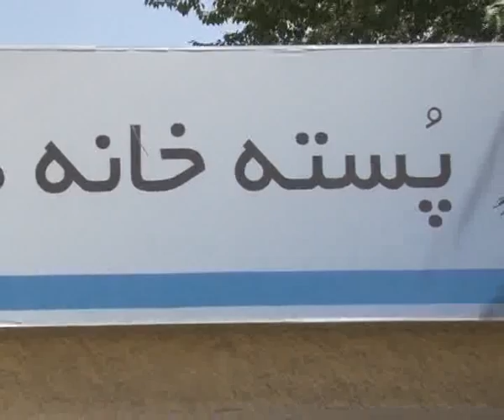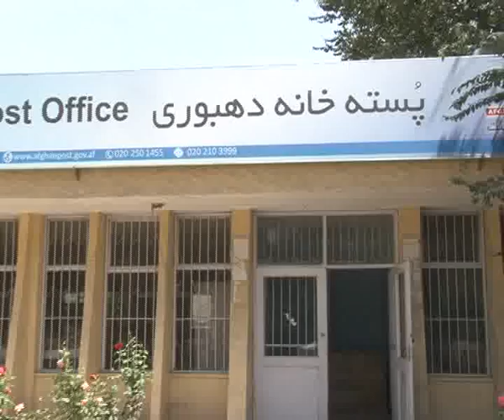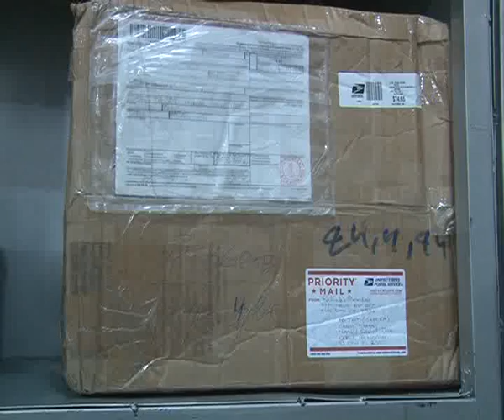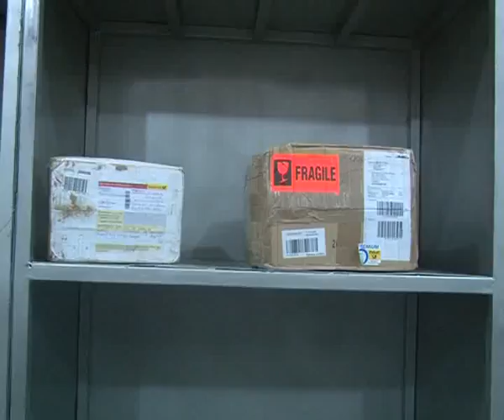SHAHR 24 AUG